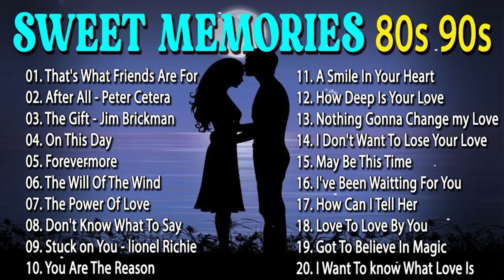Best OPM Love Songs Medley |- Non Stop Old Song Sweet Memories 80s 90s - OLDIES BUT GOODIES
01. How Can I Tell Her
02. Dream On
03. Wonderful Tonight
04. To Love Somebody
05. Count On You
06. Bed Of Roses
07. No Arms Can Ever Hold You
08. On This Day
09. Having You Near Me
10. HELP - Emerson Condino
11. LADY - Emerson Condino
12. Chances - Emerson Condino
13. Thank You For Loving Me
14. Faithfully
15. Straight From The Heart
16. You and I
17. Everything I Do
18. Stuck On You
19. Summer Of 69
20. I Don't Want To Talk About It